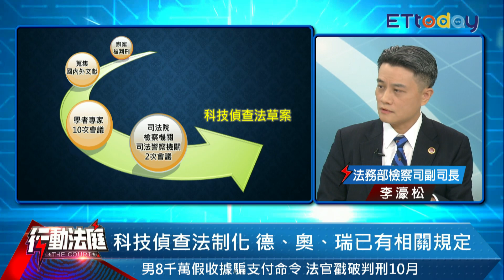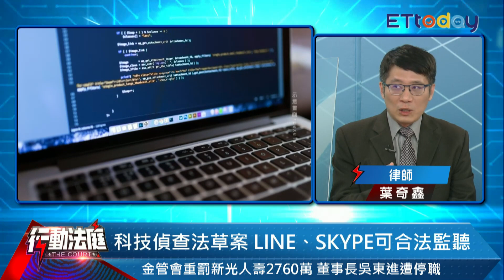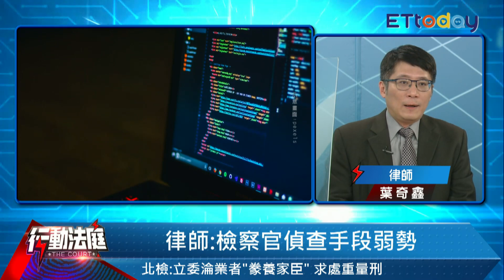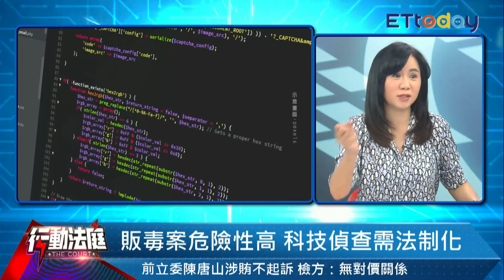瞎子摸象！通訊軟體是執法者心裡最痛的一塊｜行動法庭 第86集 精華｜李濠松 趙振宇 葉奇鑫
想了解更多法律新知 歡迎加入
👉行動法庭臉書粉絲團
（請點入以上網址加入社團）

瞎子摸象！通訊軟體是執法者心裡最痛的一塊｜李濠松 趙振宇 葉奇鑫｜行動法庭 第86集 精華